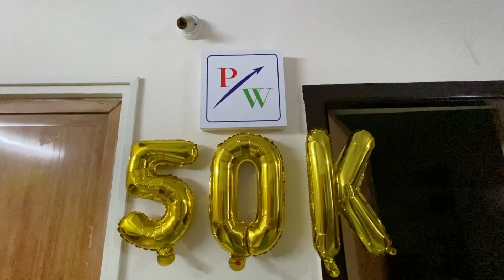Prakala Wealth 50,000 Subscribers Celebration - A Big Thank You! Look Forward 4 Your Support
We are very thankful for your support and patronage. Without you, we could not have been there. Let us know the topics of your interest and will upload accordingly.

Yours,
Chokkalingam Palaniappan